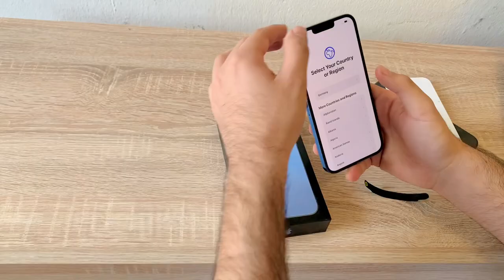iPhone 13 pro max unboxing sierra blue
ABOUT OUR CHANNEL
Our channel is about Vlog We cover lots of cool stuff such as wonderful and beautiful Places